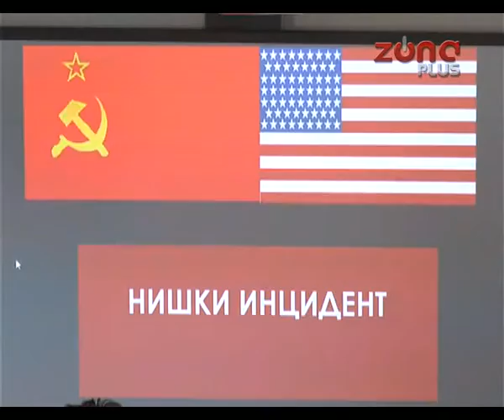O „NIŠKOM INCIDENTU“ IZ II SVETSKOG RATA U LOGORU NA CRVENOM KRSTU